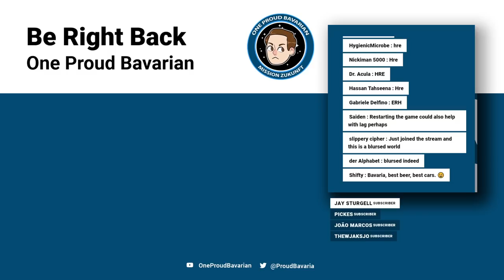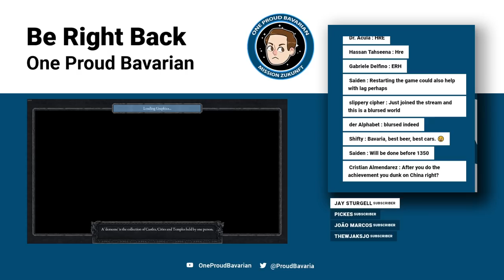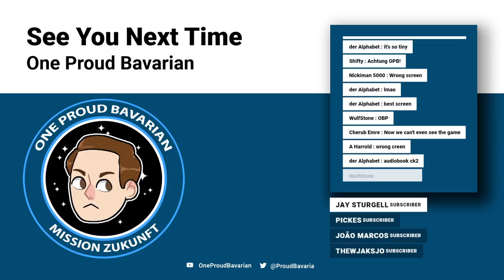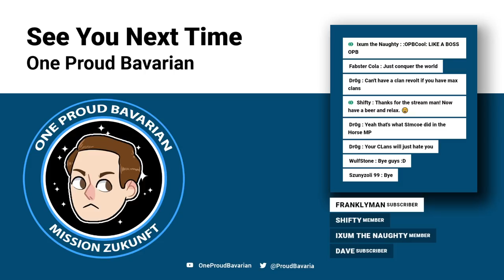CK2: Marathon Of Turan: Khan Of Khans Achievement #2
If you wanna 100% the game, you gotta suffer some.